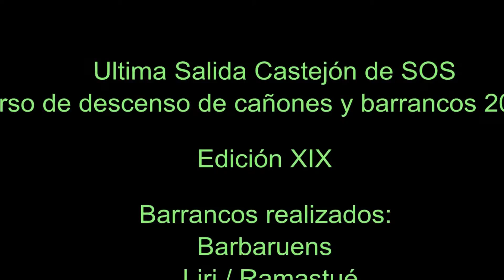curso barrancos 2011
Ultima salida del curso de barrancos realizado por el GES-CMTerrassa